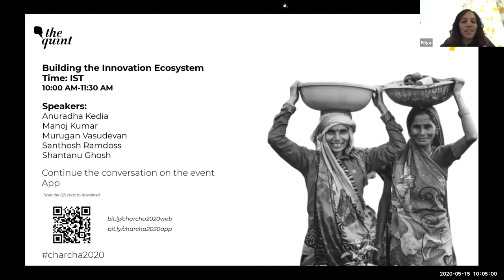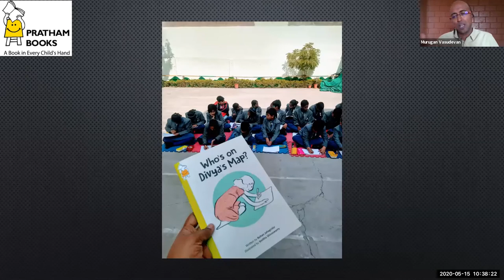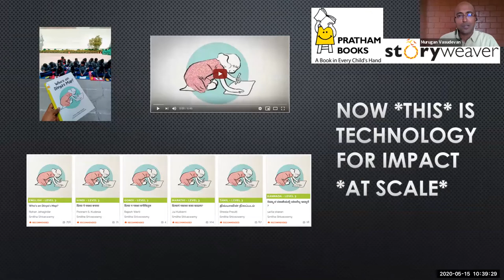Social Innovation | Building Innovation Ecosystems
COVID-19 response has taught us that if there is a strong will, clear priorities and an urgency to act, innovation can quickly take root and collaborators come together to co-create and develop solutions that can launch quickly.
How do we grow this ecosystem of innovation further?

Speakers: Anuradha Kedia (Founder, The Better India) , Manoj Kumar (Founder, Social Alpha), Murugan Vasudevan (Head - South Asia, Social Innovation Group, Cisco), Santhosh Ramdoss (Principal, Portfolio and Investment, Skoll Foundation), Shantanu Ghosh (CEO, Social Finance)